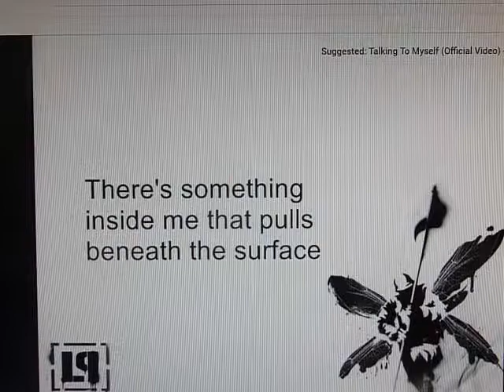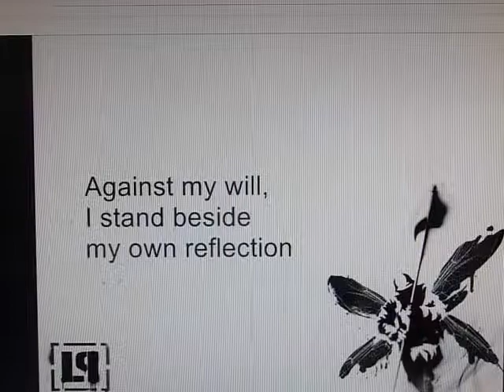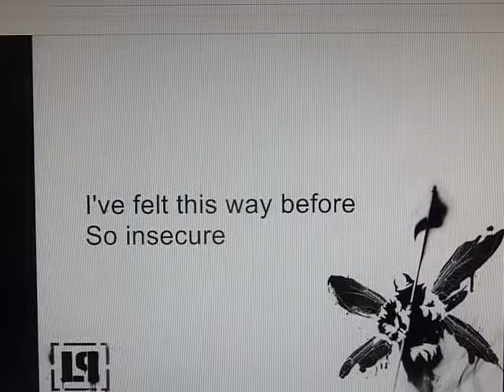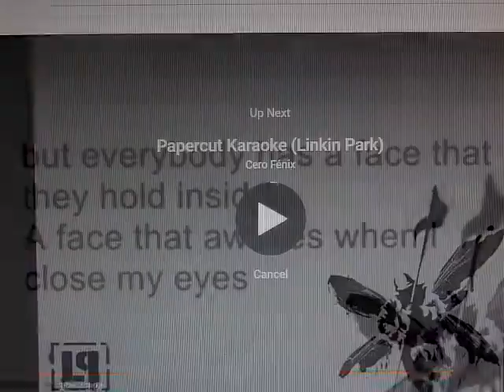Copy of CRAWLING,,,,TODD ELLIOT BAND,, DUMPSTER BOB